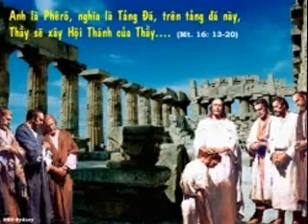Bai Giang Cua Cha Hao ChuaNhat 31a (30/10/2011)